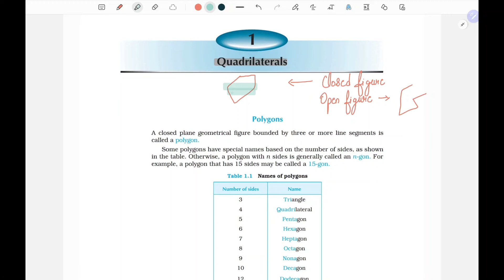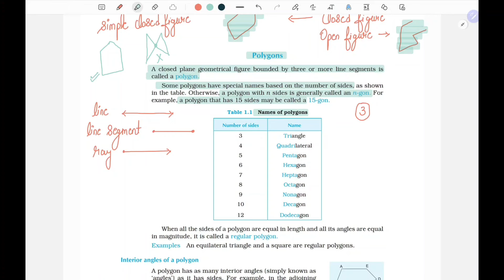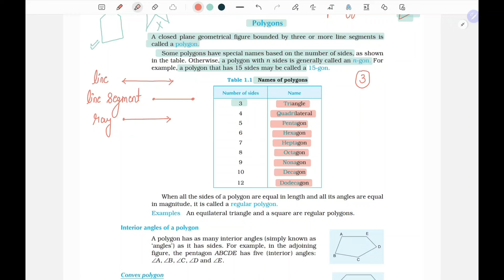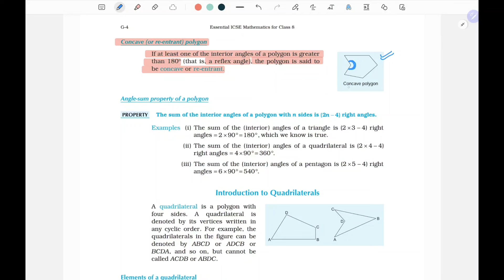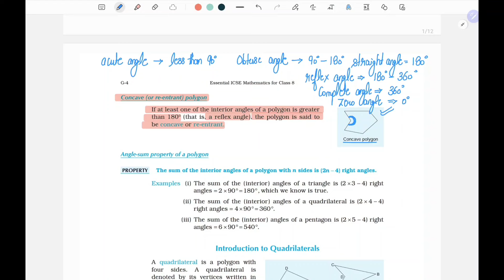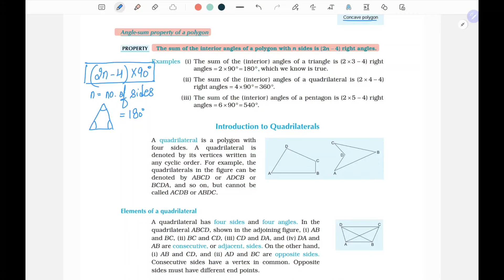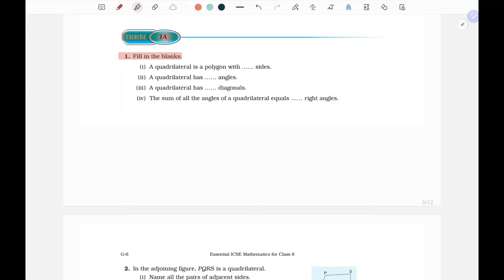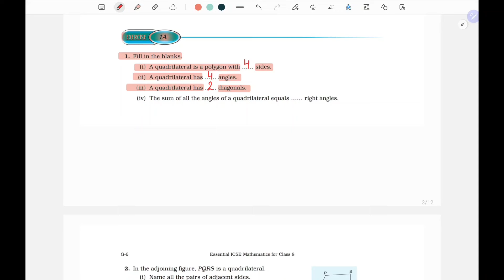QUADRILATERALS || EX - 1 A || BHARATI BHAWAN CLASS - 8 MATHEMATICS || LECTURE - 1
Unit - Geometry
Explanation of Questions 1 to 4
Reference Book - Essential ICSE Mathematics for Class - 8 Bharati Bhawan by A Das Gupta and A Kumar
Polygons - A closed plane geometrical figure bounded by three or more line segments is called a polygon.
Triangle
Quadrilateral
Pentagon
Hexagon
Heptagon
Octagon
Nonagon
Decagon
Dodecagon
When all the sides of a polygon are equal in length and all its angles are equal in magnitude, it is called a regular polygon.
Example: An equilateral triangle and a square are regular polygons.